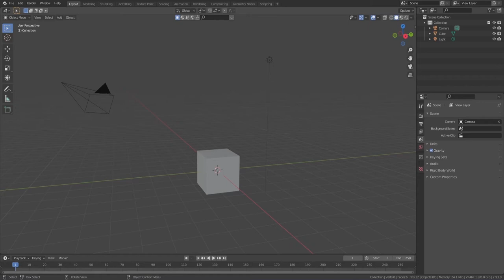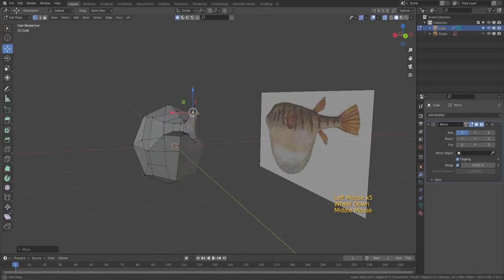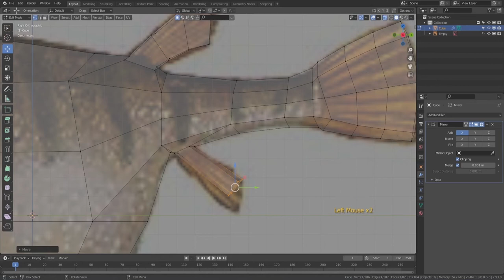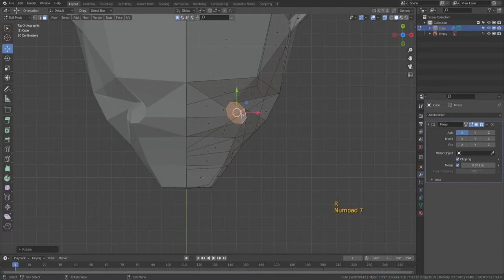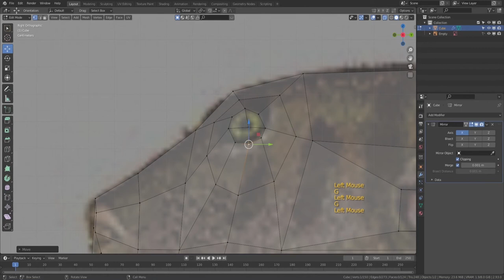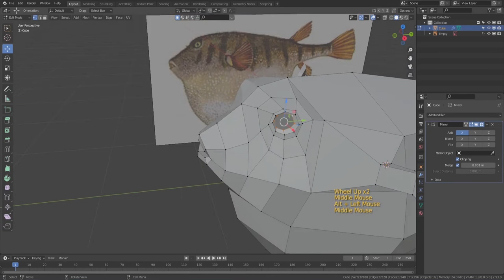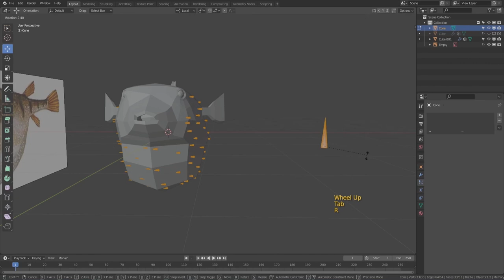Low Poly Puffer Fish Modeling Tutorial in Blender 2.93